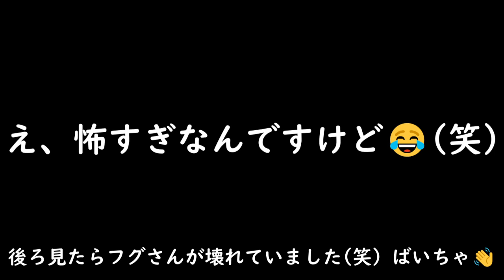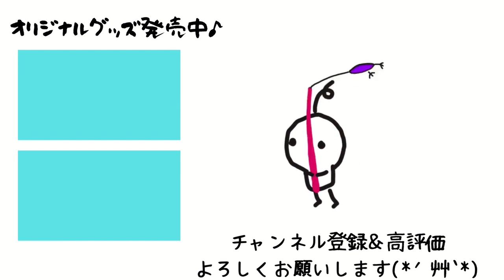初めてのスッテ釣り🎵鶏肉でイカが釣れるってホント？#82【初心者釣り女子】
んちゃ！
なんとかパソコンの機嫌もよくなってやっと動画がアップできました(;^ω^)
今回の動画は初めてのスッテ釣りに挑戦です✨
初めてのスッテ釣り＆釣り場なので不安いっぱいで挑みましたが、果たして釣れたのか？！
ここ最近忙しくて動画アップができず、だいぶ前の釣行映像になってしまっていますが、頑張ってますのでぜひ最後までご視聴お願いします🙇✨

よろしくお願いします(oﾟvﾟ)ノ

私の生活を助けていただけると嬉しいです🙇💦
Amazon欲しいものリスト🎁👇

※💡まだメルカリ登録をしたことがない方💡※
このコードを登録時に入れていただくと500ポイントもらえるので
ぜひ入れてくださいね(^^♪
メルカリ招待コードはこちら👇
ZJMNFN